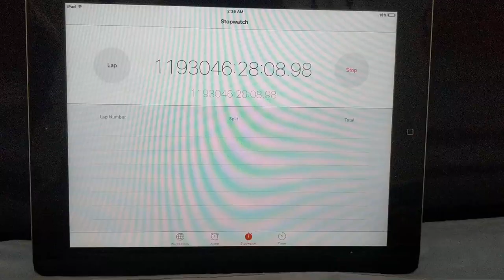World Record Stopwatch Time!!!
We try to find the farthest a stopwatch can go